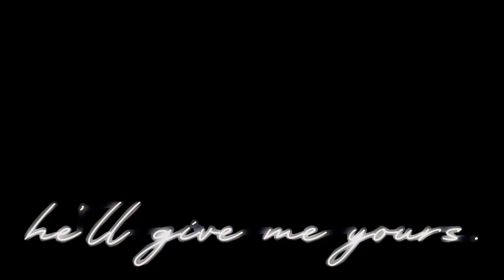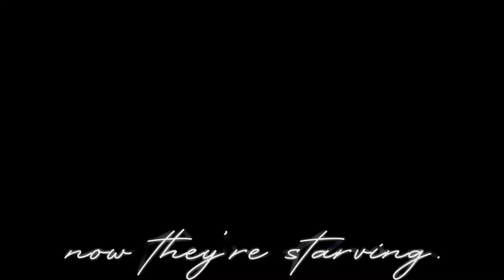Bellyache ~ Sansa Stark || Game Of Thrones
surprise shawtys ig im multi fandom now🤩